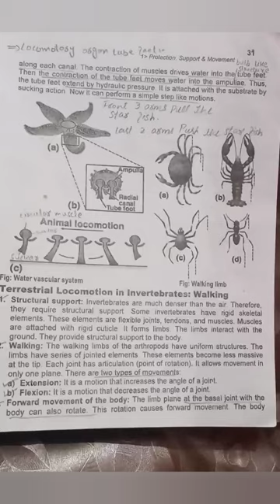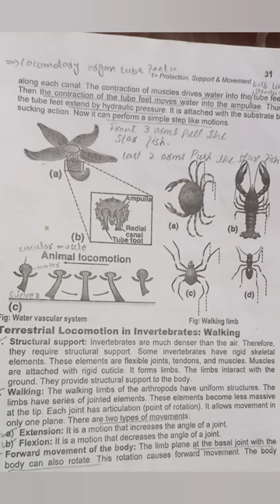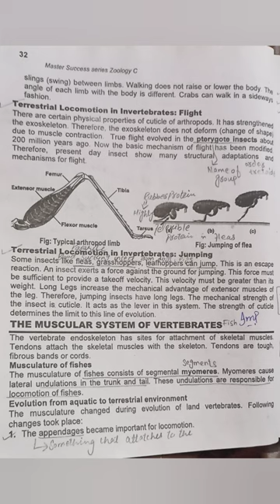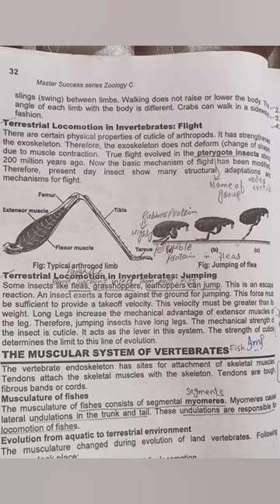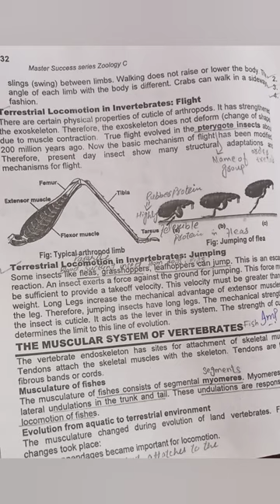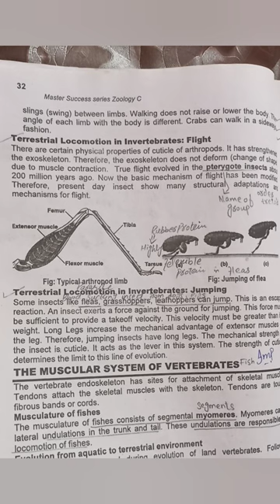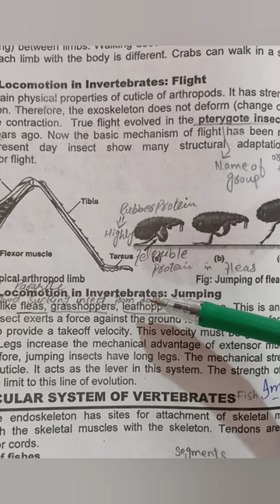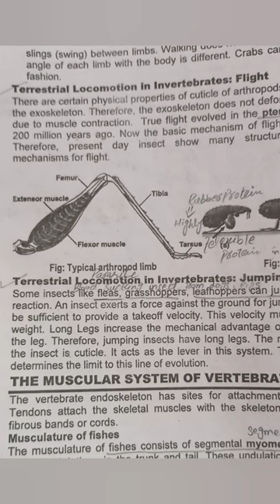Terrestrial locomotion in invertebrates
Terrestrial locomotion in invertebrates/ walking/flight/jumping